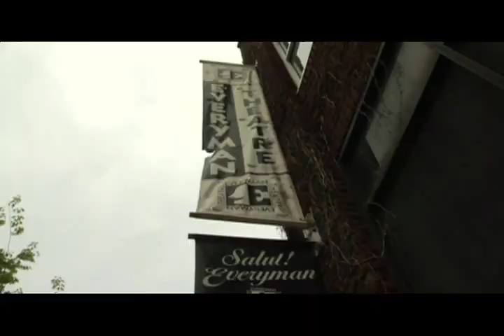Positive Baltimore Now TV SHOW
New in studio TV SHOW on ABC affiliate Channel 2 POSITIVE BALTIMORE NOW. Hosted in Studio by Anthony McCarthy and Rain Pryor. street interviews w/ Ahmed Childs (The Urban Ambassador) want to know more visit: positivebaltimorenow.com THIS IS THE SHOW THAT WILL CHANGE BALTIMORE (Executive Produced by Paul Franklin and Jermaine Johnson. Directed by Eric Dodson)